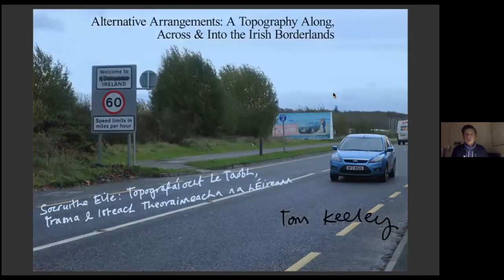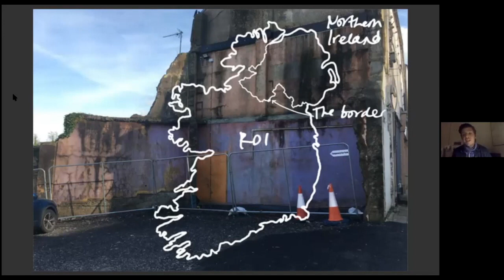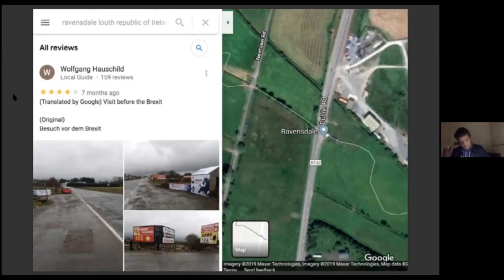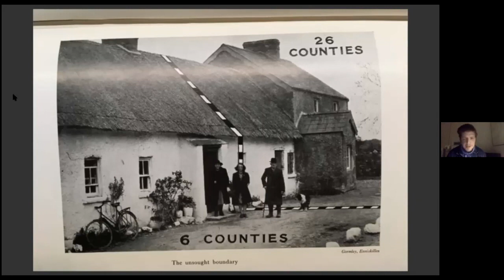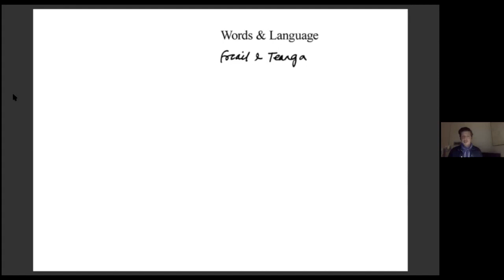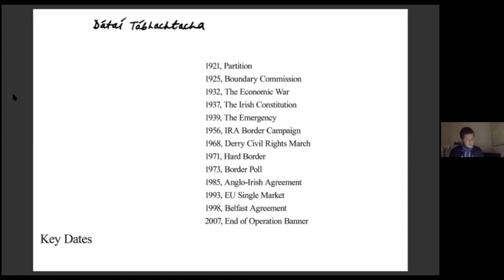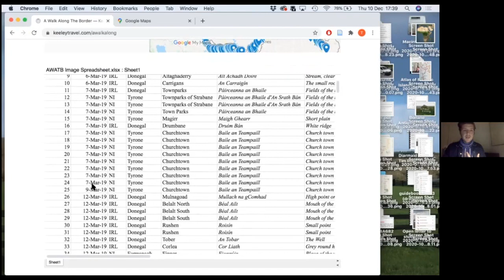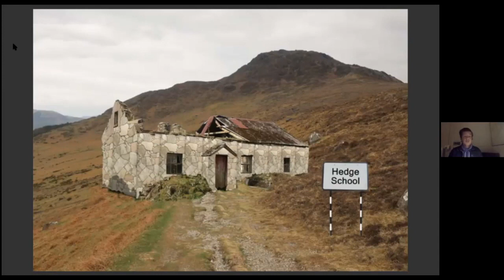Worlds Without End: Stories Around Borders - talk by Tom Keeley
Tom Keeley talks about his topographic practice looking at the architecture and landscapes of the Irish Borderlands, as part of the Worlds Without End: Stories Around Borders exhibition programme of talks.